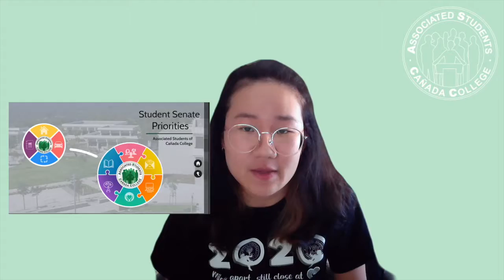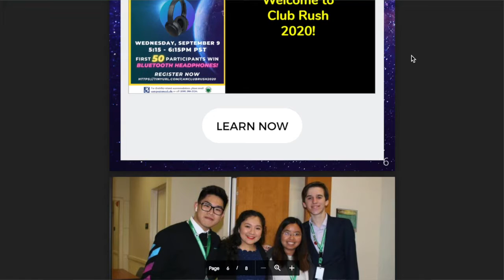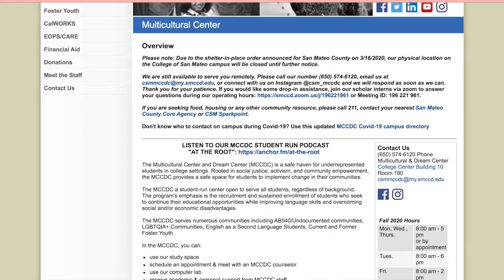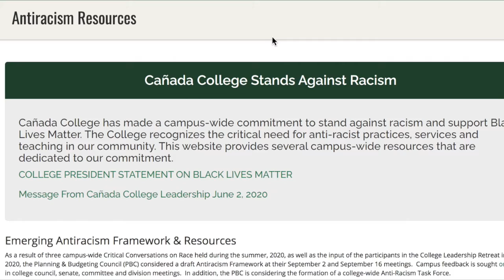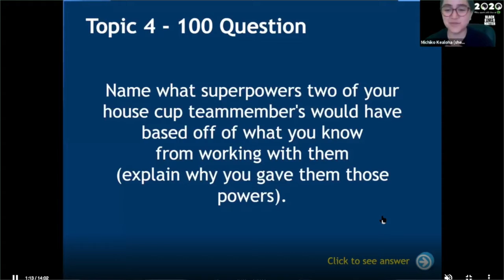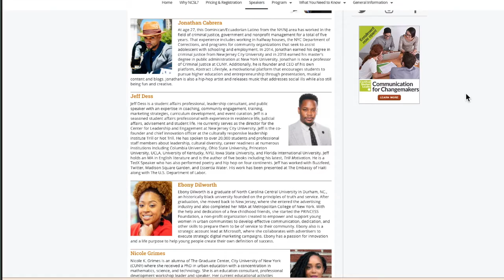BOT Fall 2020 CAN